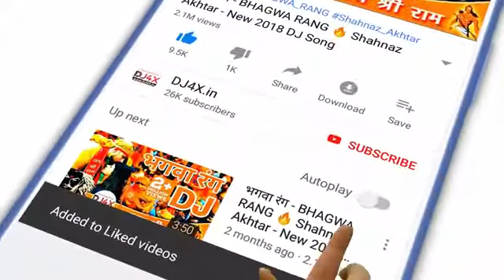Make Joke Of - MJO | Dialogue DJ Remix Song | DJ Brijesh Yadav | DJ4X.in